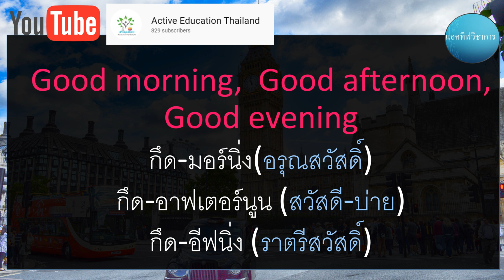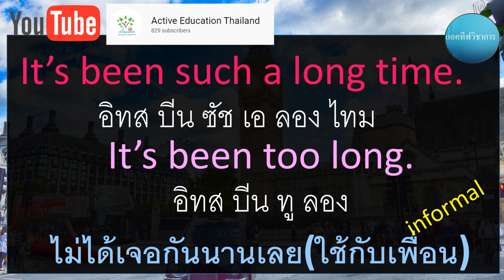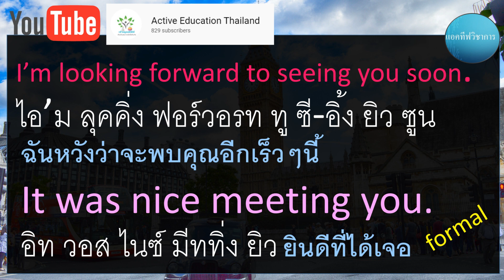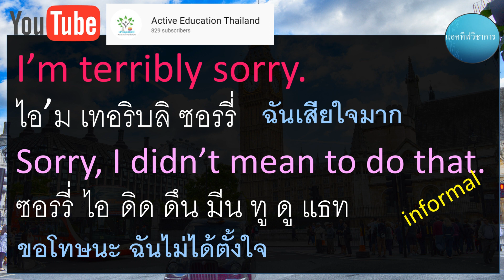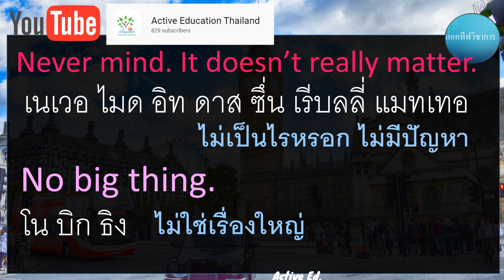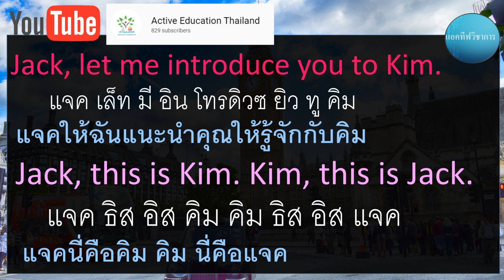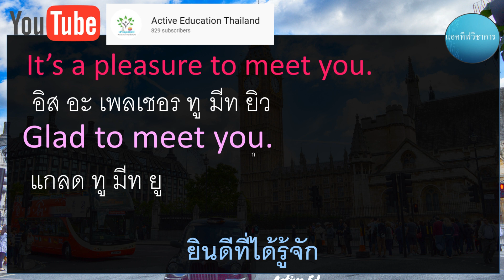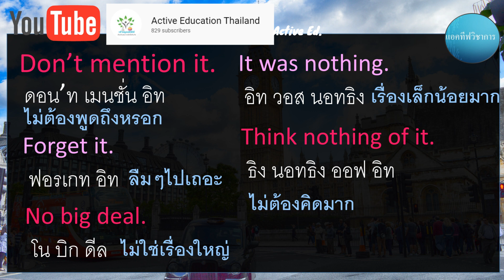Ep1. ประโยคพี้นฐานภาษาอังกฤษ ที่ใช้บ่อย ในชีวิตประจำวัน เรียนสำเนียงและการออกเสียงภาษาอังกฤษ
รวมประโยคสนทนาภาษาอังกฤษ ที่ใช้พูดกันบ่อยๆในชีวิตประจำวัน

คุณสามารถติดตามเฟสบุคเพจ Active Education Thailand ของเราได้ที่

หากคุณต้องการเข้ากลุ่มที่มีการจัดการบทเรียนให้ฟรีสามาถเข้ากลุ่มเฟสบุค Inspiring English

ให้คุณลองฝึกพูดตาม ฝึกออกเสียงกันดูนะคะ เป็นประโยคบทสนทนาภาษาอังกฤษที่สามารถนำไปใช้ได้จริงในชีวิตประจำวัน เราแบ่งหมดหมู่ของประโยคและมีคำอ่านภาษาไทยและอังกฤษ พร้อมคำแปล ในวิดีโอเราจงใจที่จะไม่มีภาษาไทยสอดแทรกเลยเพื่อให้คุณได้เข้าไปในโลกภษาอังกฤษอย่างเต็มที่ หากคุณต้องการคำแปล สามาถอ่านได้นะคะ

จุดเเริ่มต้นของการฝึกพูดภาษาอังกฤษ เริ่มต้นด้วยการฝึกพูดจากประโยคง่ายๆ ที่เป็นพื้นฐานๆที่ได้ใช้จริงในชีวิตประจำวัน ฝึกการพูดออกเสียงเป็นประโยคและเข้าใจความหมายไปด้วยจะช่วยให้เราสามารถนำประโยคเหล่านั้นไปใช้งานในสถานการณ์จริงและรู้จักปรับเปลี่ยนให้เข้ากับสถานการณ์ต่างๆได้ จนสามารถนำไปประยุกต์ใช้ได้ในหลากหลายบริบท
ประโยคสนทนาภาษาอังกฤษพื้นฐาน ในชีวิตประจำวัน